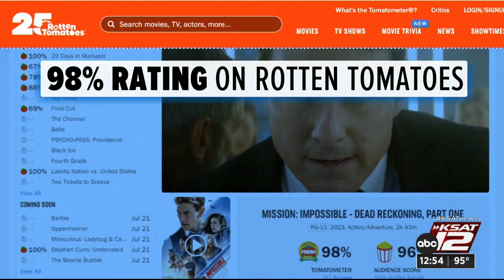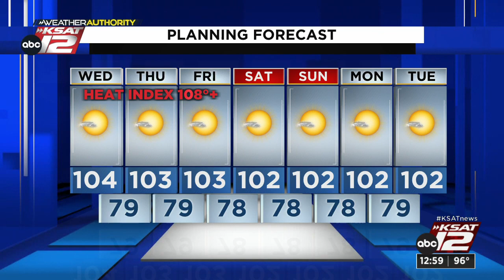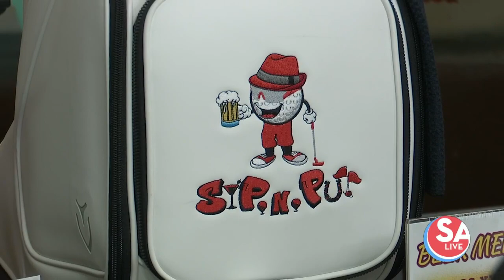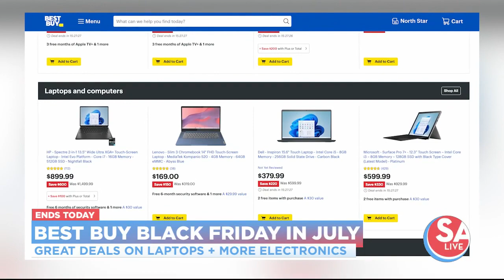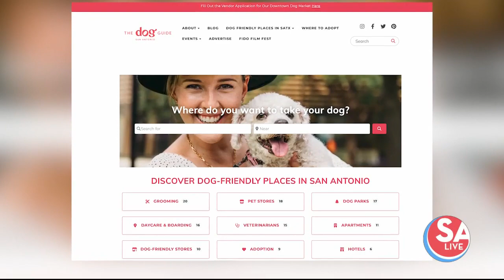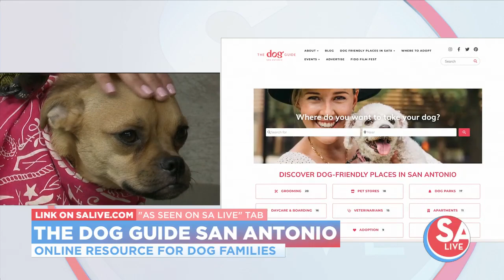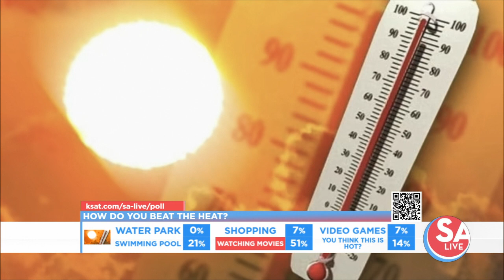SA Live : Jul 12, 2023